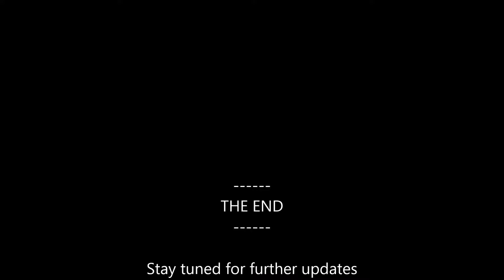Elizabeth Quay Construction - Time Lapse Video: 1st Oct - 15th Mar 2014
Time lapse video of the Elizabeth Quay construction in Perth, Western Australia. Taken from 1st October to 15th March 2014. The web camera was setup in a Serviced Office in Perth with an excellent view overlooking the Swan River.